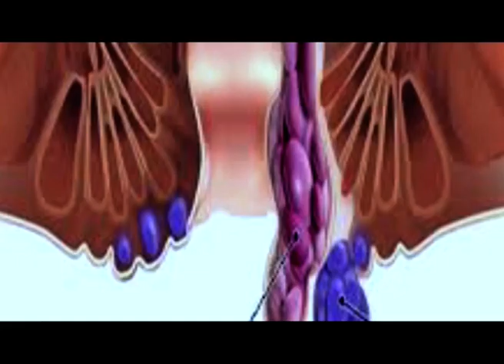ভেটাপাৰাতস্থিত মৌলানা মহম্মদ তৈয়বুল্লা হকী ষ্টেডিয়ামত অনুষ্ঠিত ছাব জুনিয়ৰ ল'ৰাৰ বাছনি শিবিৰ।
শিবিৰত মুঠ ৩৩ খন জিলাৰ ১৩২ জন খেলুৱৈ অংশগ্ৰহণ।